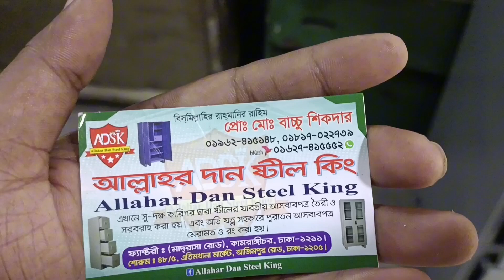পুরাতন আলমারি কালার খরচ কত টাকা | আল্লাহর দান স্টিল কিং | J4 Tv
🎲   ষ্টীল সুকেস

⭕কালার: যে কোনো কালার দেয়া যাবে

⭕সাইজ: আপনাদের ইচ্ছে অনুযায়ী পরিবর্তন করে দেয়া যাবে

✅ভিতরের ডিজাইন আপনার ইচ্ছে অনুযায়ী পরিবর্তন করে দেয়া যাবে

অর্ডার করতে কল করুন অথবা ইনবক্স এ নাম ঠিকানা ও মোবাইল দিন। ঢাকা এর হলে সরাসরি আমাদের শোরুমে আসুন দেখে শুনে অর্ডার করুন আর ঢাকার  এর বাইরের হলে কুরিয়ারযোগে  নি-তে হিবে সেই ক্ষেত্রে ফুল  এডভান্স করতে হবে।আপনি চাইলে আপনার মন মত ডিজাইন দিয়ে মাল তৈরি করে নিতে পারবেন।

✅আমাদের শোরুমে এসে সরাসরি দেখে নিতে পারেন

✅আজিমপুর এতিমখানা মার্কেট ঢাকা ১২১১
রোড নং ৪৮/৫
আল্লাহর দান স্টিল কিং